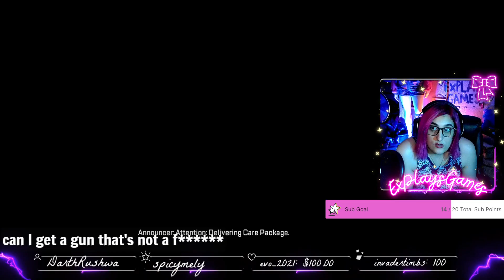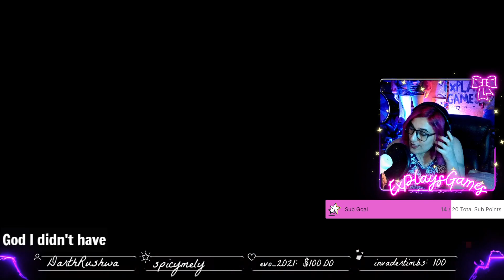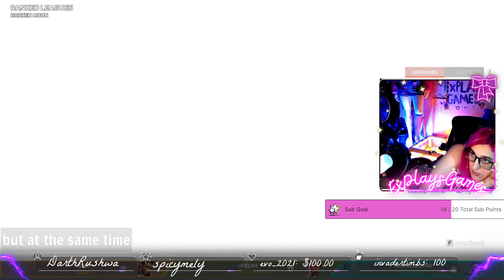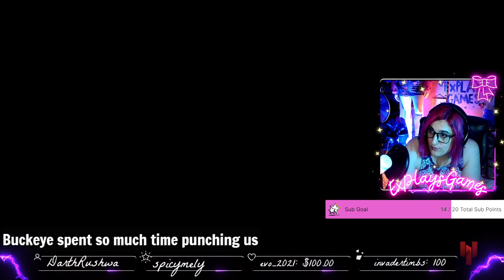road to plat~ | June 3, 2024